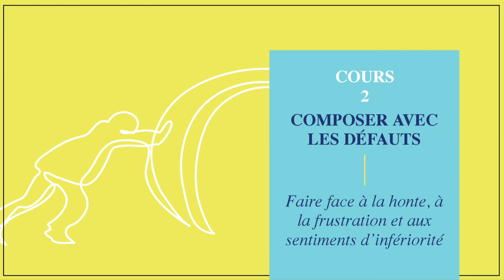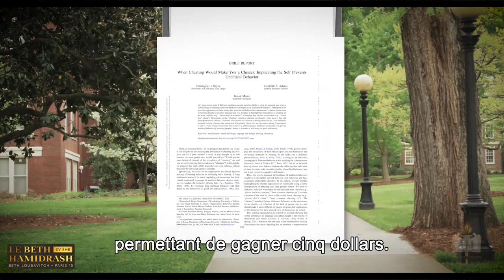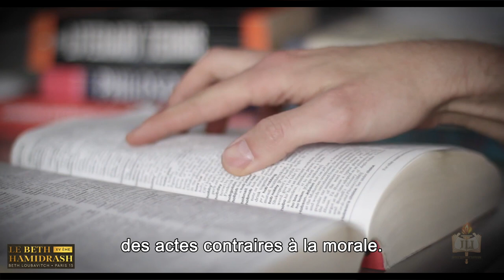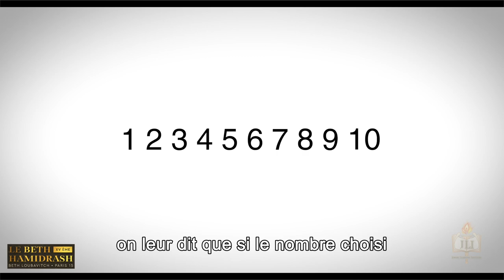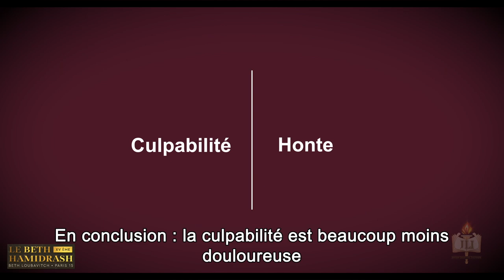Composer avec ses défauts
Conférence de l'inquiétude à la quiétude Cours numéro 2 : Composer avec les défauts
Par le Rav Asher Marciano